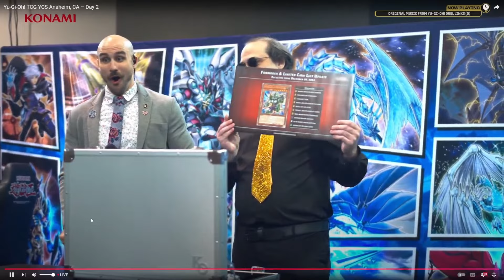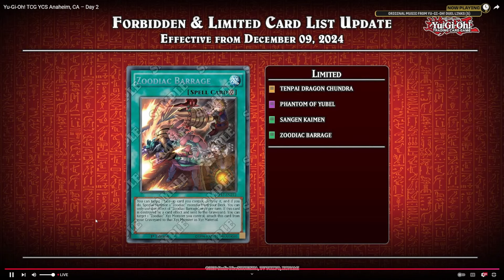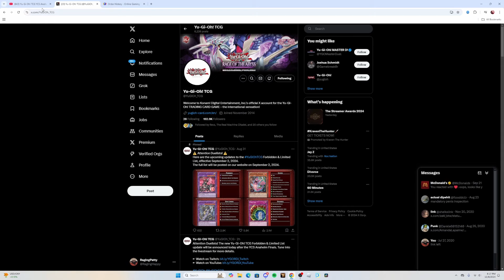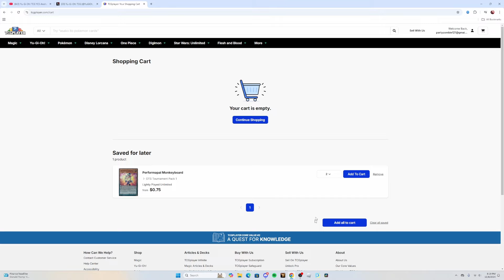DECEMBER 9TH BANLIST REACTION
W list lowkey (RIP my boys tenpai and snake-eye)